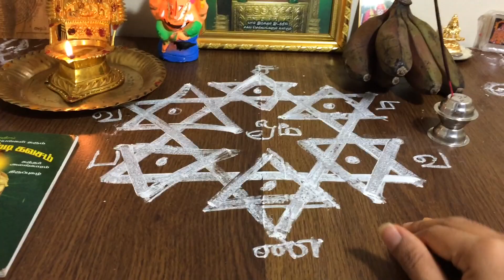கந்த சஷ்டி விரதம் கடைபிடிக்கும் எளிய முறை | விரதம் இருக்கும் சரியான வழிமுறைகள்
Hi friends,
சஷ்டி விரதம் கடைப்பிடிப்பது எப்படி?
விரதம் இருக்கும் முறைகள்?
விரதம் இருந்தால் கிடைக்கும் பலன்கள்
விரதம் இருக்க வாய்ப்பு இல்லாதவர்கள் எப்படி வழிபடுவது?

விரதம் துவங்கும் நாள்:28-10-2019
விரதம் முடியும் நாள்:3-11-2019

இந்தத் தகவல்களை அனைவருக்கும் பகிர்ந்து தெரியாத மற்றவர்களுக்கும் உதவுங்கள்.

sasti kanthasasti kanthasastivirathum childblessing neivedhyam soorasamharam sastivirathathinpothu eanna unavu unnaval#doubts about sasti viratham#kantha sasti fasting#how to falow sasti viratham#murugan viratham#pachamalaibalamurugantemple#balamurugan